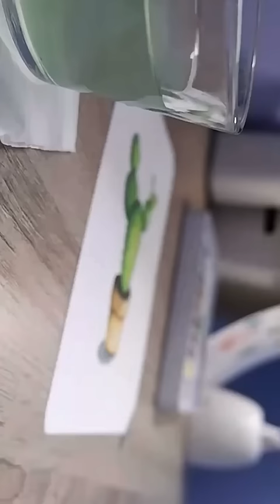GAMBAR KAKTUS MUDAH AUTO BISA GAMBAR